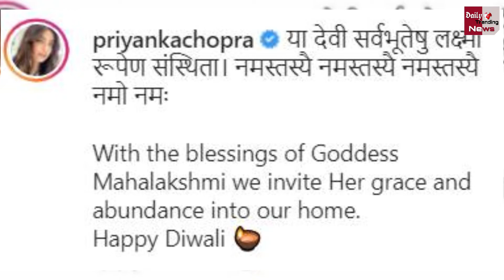पति निक जोनस संग Priyanka Chopra ने की लक्ष्मी पूजा, दिवाली सेलिब्रेशन की तस्वीरें वायरल..!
Priyanka Chopra Performed Lakshmi Puja With Husband Nick Jonas, Pictures Of Diwali Celebrations Went Viral | Bollywood Latest News & Update

EDITOR ►Nishant